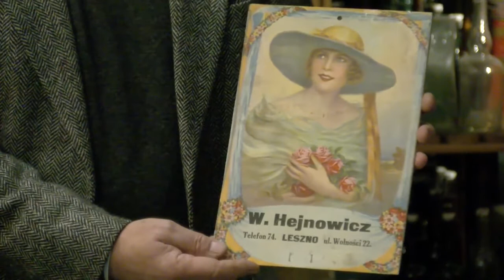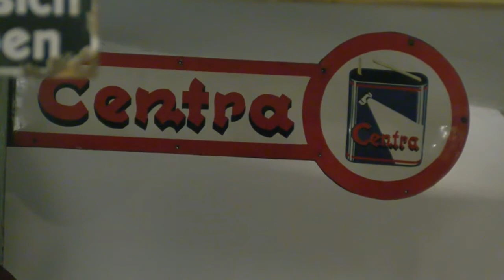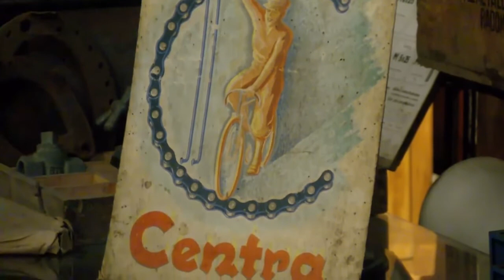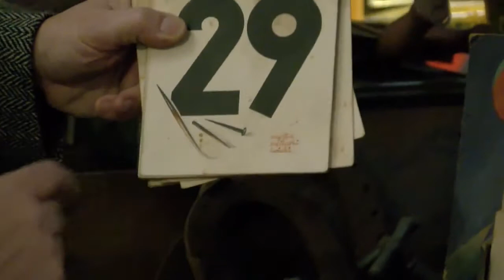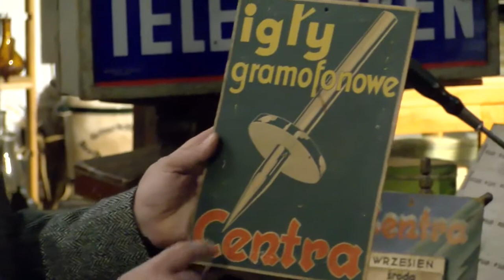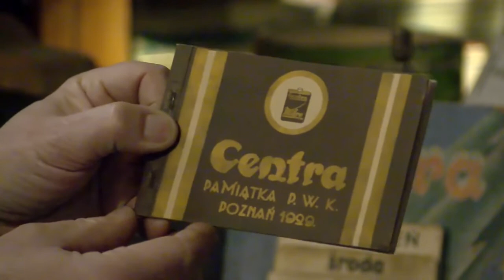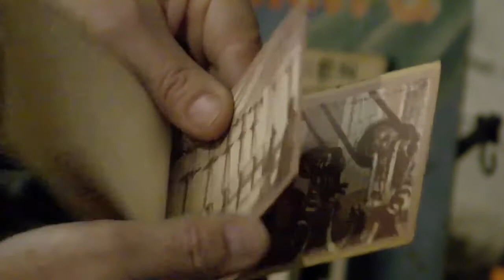1001 Drobiazgów - 376. Centra Poznań